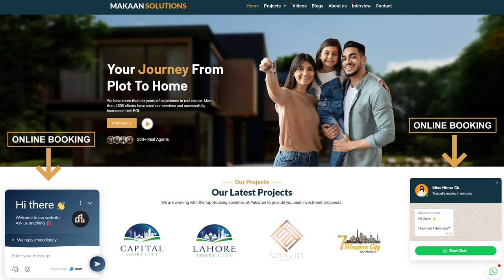Capital Smart City Islamabad Executive Block Good News | Makaan Solutions | Rizwan Cheema